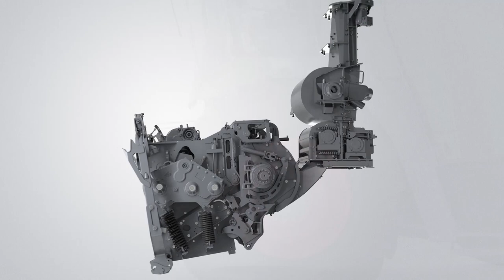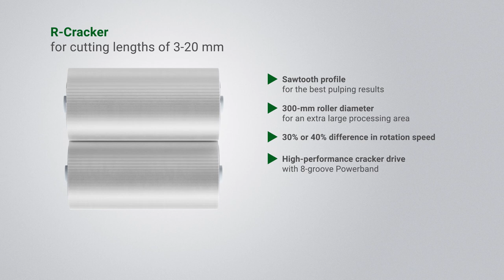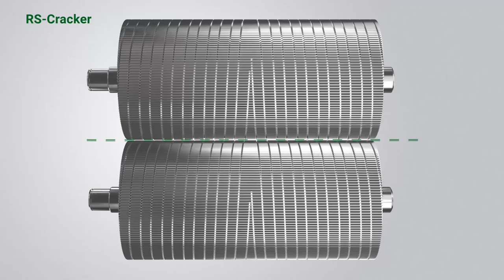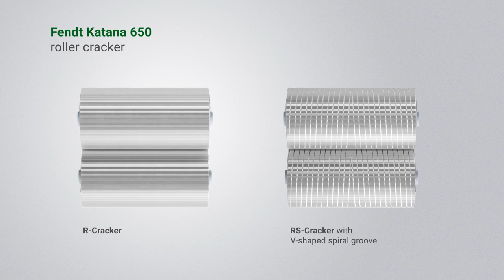Fendt Katana 650 | New crackers for the best pulping results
The Fendt Katana 650 comes with 2 all-new roll conditioners with a large roller diameter and a huge processing surface. No grain gets past the ultra efficient R-Cracker with a sawtooth profile. Especially for long-cut silage, the RS-Cracker with its sawtooth profile and additional counter-rotating V-spiral groove is the perfect choice. Even woody parts of the stalk are completely spliced thanks to the overlapping longitudinal and transverse pulping motion of the additional spiral groove.